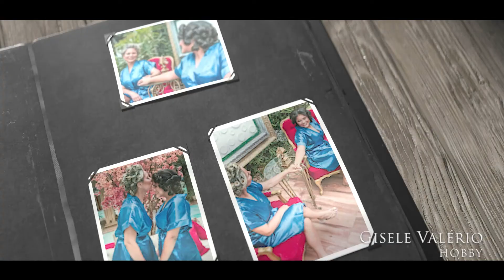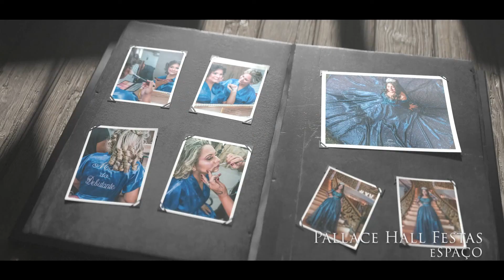15 anos - Making of Ana Jullia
A Mãe ficou tao encantada com sua filha que até eu vendo pela segunda e terceira vez consigo me emocionar de novo e de novo :)
vejam os créditos no final que lindoo !!!